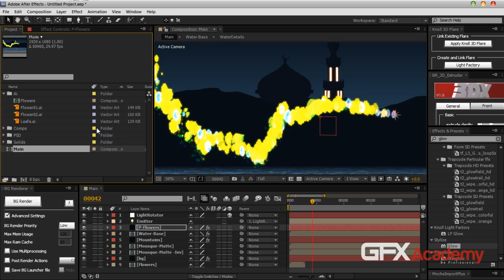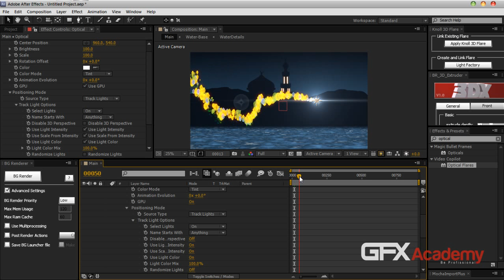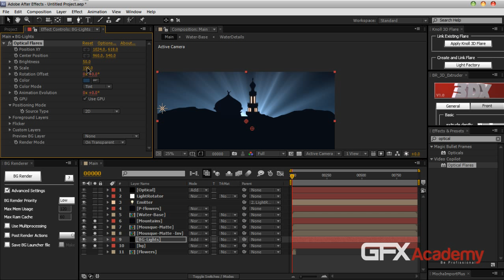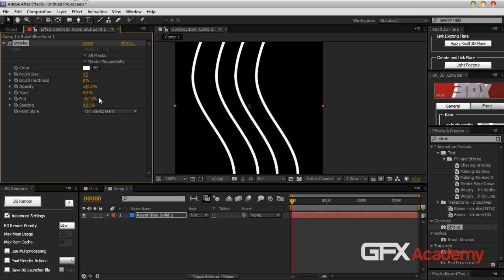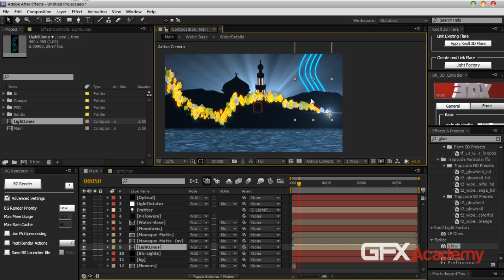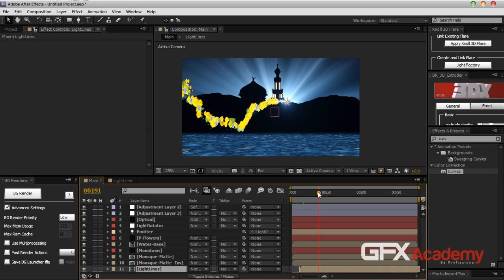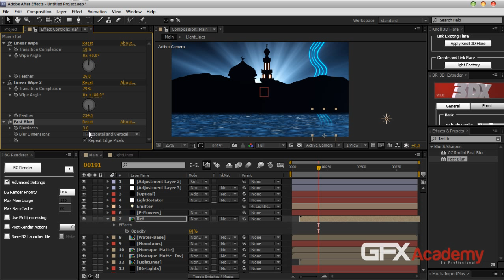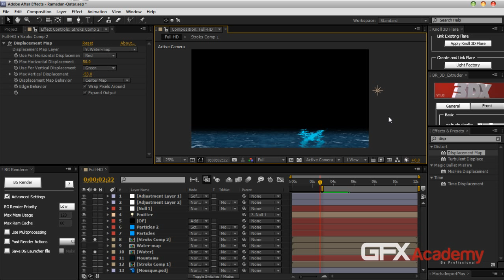Qatar-02 درس للمبتدئين فاصل تليفزيون قطر لرمضان 2010.mp4